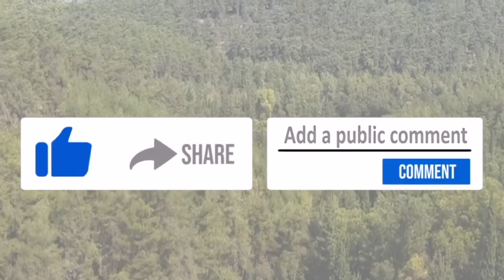Ángeles de la humildad y la ira